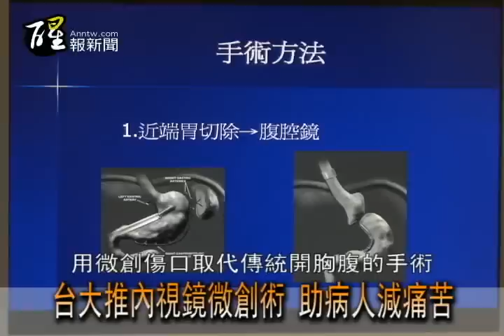醒報-台大推內視鏡微創術 助病人減痛苦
【台灣醒報記者葉峯谷台北報導】「謝謝醫師讓我可以再回學校上課，」去年剛動完食道手術的徐小妹說。台大醫院今天公布醫療團隊使用內視鏡微創手術的成果，目前成功案例超過100件，90%的食道癌患者已可採用。因食道與胃部卡哈細胞增生過快，阻礙正常進食與吸收的徐小妹，如今已恢復正常體重。